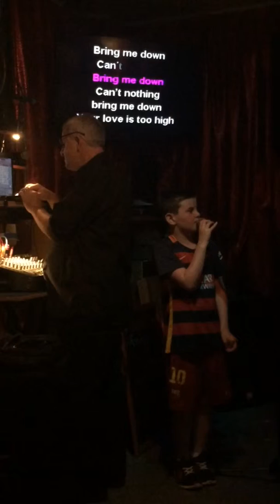Ethan - Happy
Lanzarote 2015